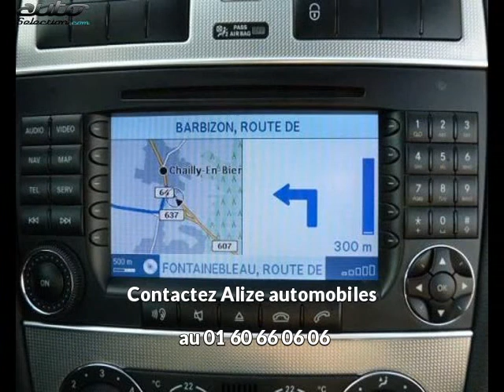Mercedes clk occasion visible à Chailly en biere présentée par Alize automobiles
Cette Mercedes clk occasion disponible à Chailly en biere dans le 77 est mise en vente par Alize automobiles -- 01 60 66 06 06 - tous les détails sont